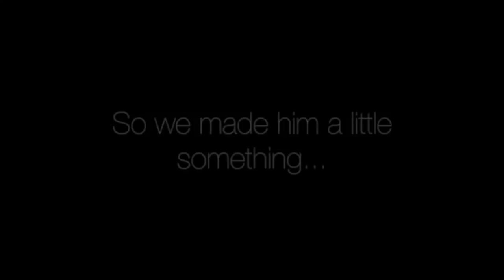Kyrie Irving 1st HALF Game 4 Highlights vs Celtics 2017 Playoffs ECF - 18 Pts!